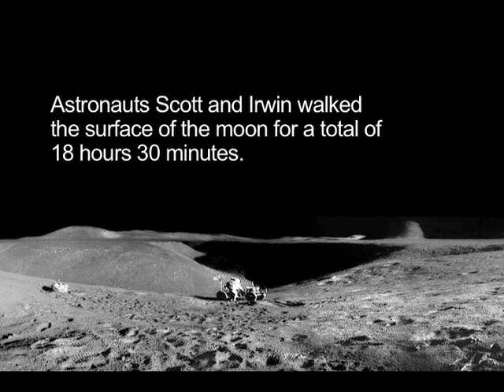Apollo 15 Landing on Moon Near Hadley Rille | NASA Lunar Module Site Program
- a view out the Lunar Module window during the landing of Apollo 15. Hadley Rille is visible in the distance. Please rate and comment, thanks!
Credit: NASA